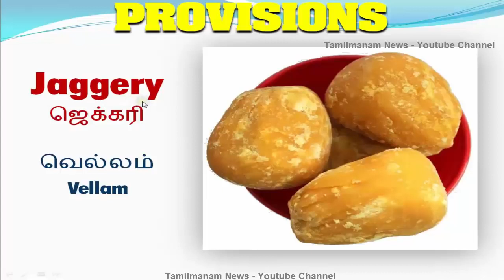Vocabulary about Provisions with pictures including Tamil meaning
This video shows the vocabulary about Provisions with Tamil and English pronunciation, How to pronouns the words in Tamil and English Language. if you know the Tamil language you can easily.

This video shows the vocabulary about Grains with Tamil and English pronunciation, How to pronouns the words in Tamil and English Language. if you know the Tamil language you can easily understan.

This video shows the vocabulary about Vegetables with Tamil and English pronunciation, How to pronouns the words in Tamil and English Language. if you know the Tamil language you can easily.